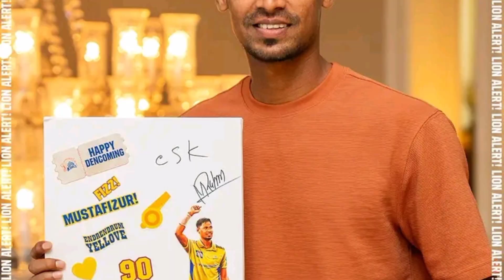IPL Mustafizur Rahman CSK Update news today bd. CSK Live today bd. মোস্তাফিজুর রহমান আইপিএলে।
IPL Mustafizur Rahman CSK Update news today bd. CSK Live today bd. মোস্তাফিজুর রহমান আইপিএলে।Bangladesh vs Sri Lanka test Match najmul hasan shanto. বড়ো ব্যবধানে হারের পর যা বললেন শান্ত।Mustafizur Rahman IPL CSK. আইপিএলে রেকর্ড করার পর জরিমানার মুখে বাংলাদেশের মোস্তাফিজুর রহমান।mustafizur Rahman IPL t20 csk vs Rcb মোস্তাফিজুর রহমান আইপিএলে খেলা নিয়ে এ কি বললেন ভারত।Australia Vs Afghanistan t20 batil update news today . অস্ট্রেলিয়া সিরিজ বাতিল নিয়ে মুখ খুলল আফগানভাবতেও‌ পারেনি এভাবে দল থেকে বাদ পড়বে LKD . Litton Kumar das Bangladesh cricket squad update news . Ali To salauddin coch সালাউদ্দিন কে নিয়ে এ কি বললেন মুয়িন আলী। Bangladesh cricket update newsSarfaraz Khan Indian cricket team . সারফারাজ খানকে বস্তির ছেলে বলল আনন্দবাজার পত্রিকা কিন্তু কেন?Imran Tahir BPL Rangpur raiders. বিপিএলে ছেড়ে গিয়ে এ কি বললেন ইমরান তাহির?Tamim Iqbal khan update news today. তামিম‌ ইকবাল কে নিয়ে যা বললেন নাজমুল হাসান পাপন।Masrafe vs Shakib al hasan In a committee. মাশরাফির কমিটিতে সাকিব আল হাসান বাংলাদেশ ক্রিকেট।BPL t20 live update news today. Jimmy nissam. জিমি নিশাম পবিপিএলে ম্যান‌ অফ দা ম্যাচ। যা বললেন তিনি।Sri Lanka vs Afghanistan Live update. Nissanka . Sri Lanka update news today. নিশান রেকর্ড শ্রীলঙ্কাBangladesh Coch apply name list. Bangladesh cricket update. বাংলাদেশের কোচ হতে আবেদন যাদের।এমপি কাপ চালু করবে সাকিব আল হাসান মাগুরায়। MP Cup shakib Al Hasan.Imrul Kayes Comilla Victorian vs Rangpur. কেনো একাদশে নেই ইমরুল কায়েস?সাকিব ও তামিম তদন্ত কমিটির সাক্ষতের পর যা বললেন কমিটি । Shakib And TAMIM Iqbal Bangladesh cricket.ICC under 19 world cup Bangladesh played super six. বিশ্বকাপ ১৯ অনূর্ধ্ব সময়সূচি ২০২৪।ছক্কা মারলেই নয় রান অদ্ভুত এক প্রস্তাব এবি ডি ভিলিয়ার্স। 6 run 9 run condition in cricket today.Galen Maxwell Australia cricket all-rounder. গ্লেন ম্যাক্সওয়েল এ কি হলো।সাকিব আল হাসানের উপর হতাশ এলাকাবাসী নির্বাচনে এমপি হওয়া নিয়ে। Shakib Al hasan Bangladesh cricketerরংপুরকে হারিয়ে এ কি‌ বললেন তামিম ইকবাল খান । Tamim Iqbal khan update news today bd. BPL t20 update.Dhaka Dominnitors vs Comilla Victorian Live update news . ঢাকা ডমিনেটরস বনাম কুমিল্লা ভিক্টোরিয়ানসMasrafe bin mortaza BPL Sylhet captain. মাশরাফি বিন মর্তুজা সিলেট যা জানালো।Nasir hosain Bangladesh cricket today. নিষিদ্ধ হচ্ছে বাংলাদেশ ক্রিকেট নাছির হোসেন। today bd. আইপিএলে টি টোয়েন্টি খেলা নিয়ে এ কি বললেন তাসকিন আহমেদ।Bangladesh Vs New Zealand Match umpire calls against Bangladesh. বাংলাদেশ বনাম নিউজিল্যান্ড ম্যাচে।সাকিব আল হাসানকে কি উপদেশ দিলো তার ছোট বেলার গুরু সালাউদ্দিন এবং ফাহিম স্যার। Shakib Al hasan.ভারতে মহিলা দলে একমাত্র পুরুষ কে এই খেলোয়াড়।Pooja vastrakar women's team player India cricket teamBan vs NZ 3rd odi. লজ্জার হারের পর যা বললেন টম লাথাম। Bangladesh cricket today.IPL mustafizur Rahman CSK. মোস্তাফিজুর রহমানকে নিয়ে এ কি বললেন চেন্নাই সুপার কিংস।Pat Cummins IPL 2024. SRH IPL pat cummins  And Soriful islam IPL t20 2023 update news. তাসকিন ও শরিফুল ইসলাম আইপিএলে নেই মোস্তাফিজ?Bangladesh Asia cup champions 2023 . Bangladesh vs UAE Asia cup 2023. এশিয়া কাপে জিতে যা বললেন।আইপিএলে আবারও অনিশ্চিত বাংলাদেশের পেসাররা। IPL Bangladesh Player. Ipl t20 2024.বাংলাদেশ ক্রিকেট সুযোগ পেতে হলে কোটা আবশ্যক। Bangladesh vs New Zealand ODI Match.Mohamed Ashraful And najmul hasan papon. মোহাম্মদ আশরাফুল নির্বাচক হওয়া  নিয়ে এ কি বললেন পাপন।IPL t20 mustafizur Rahman. আইপিএলে মোস্তাফিজুর রহমানকে নিতে ৬ দলের কাড়াকারি। IPL t20 2024.Ban vs Ind under 19 asia cup. ভারত কে হারিয়ে সহজ প্রতিপক্ষ বাংলাদেশের।ভারতের বিপক্ষে মাঠে নামছে বাংলাদেশ। Bangladesh vs India today match update news today.India vs South Africa match suryakumar Yeadev And Aiden makram. হেরে ও জিতে এ কি বললেন দুই তারকা।India Vs South Africa Match Live today update news. ভারত বনাম সাউথ  খেলাযোগ মুশফিকুর রহিমকে নিয়ে ভুল তথ্য প্রকাশ। Musfiqur Rahim and khelajog update  Ahmed 5 wicket taken. নাসুম আহমেদ এর ঘূর্ণিঝড় ৫  রহিম।Ban vs nzSabbir Rahman Bangladesh Cricketer. সাব্বির রহমান ইংল্যান্ডে এবার আর এক অপ*রাধ করলো vs  না নিউজিল্যান্ড। Bangladesh vs New Zealand update news today.আইপিএল এর আগে নতুন লিগ আয়োজন ভারতে তবে খেলা হবে টেনিস মিটিং গেলো  লিটন কে ছেড়ে দিয়েছে কলকাতা নাইট . উরুগুয়ে কাছে হেরে . বাংলাদেশ বনাম নেদারল্যান্ডস ম্যাচে ক্ষমা  অভিজ্ঞ ক্রিকেটার ও উইকেট কিপার Bangladesh catch ক্রিকেট খেলা, আজকের খেলা লাইভ, ক্রিকেট বিশ্বকাপ লাইভ, বিশ্বকাপ খেলা সরাসরি, বিশ্বকাপ লাইভ, বিশ্বকাপ বাংলা ধারাভাষ্য, বাংলাদেশের খেলা লাইভ, পাকিস্তান বনাম অস্ট্রেলিয়া লাইভ, পাকিস্তান বনাম অস্ট্রেলিয়া সরাসরি, পাকিস্তানের খেলা

cricket
live cricket score
cricket score
live cricket
cricket match
cricket news
india pakistan match live
live cricket match today india
live cricket online
live cricket match today online
hotstar live cricket match today online
sports cricket
cricket bat
cricket live today
ptv sport live
live scorecard